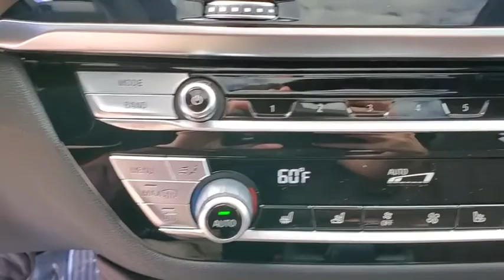2020 BMW X4 Kissimmee, Clermont, Orlando, FL 9B77392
New 2020 BMW X4

9750 S Orange Blossom Trail

Heated Seats, Sunroof, Navigation, Power Liftgate, Rear Air, Back-Up Camera, All Wheel Drive, harman/kardon SURROUND SOUND SYSTEM , WIRELESS CHARGING , WHEELS: 20 X 8.0 FR/20 X 9.5 RR (. EPA 28 MPG Hwy/23 MPG City! READ MORE!WHY BUY FROM FIELDS BMW?Fields BMW South Orlando has a friendly and helpful sales staff, highly skilled mechanics, and multiple automotive industry awards. Our mission is to make every customer a customer for life, by consistently providing world-class service at our new and used BMW dealerships.OPTION PACKAGESPREMIUM PACKAGE Comfort Access Keyless Entry, Lumbar Support, Head-Up Display, Heated Steering Wheel, SiriusXM Satellite Radio, 1 year All Access subscription, Gesture Control, Heated Front Seats, WHEELS: 20 X 8.0 FR/20 X 9.5 RR (STYLE 695) Y-spoke bi-color orbit gray, Tires: 245/45R20 Fr & 275/40R20 Rr Perf Run-Flat, harman/kardon SURROUND SOUND SYSTEM, DRIVING ASSISTANCE PACKAGE Lane Departure Warning, Active Blind Spot Detection, Active Driving Assistant, Cross-Traffic Alert Rear, For vehicles equipped w/navigation, speed limit info is additionally included, WIRELESS CHARGING Enhanced USB & Bluetooth, WiFi Hotspot, complimentary 3-month or 3GB trial, FRONT VENTILATED SEATS.Fuel economy calculations based on original manufacturer data for trim engine configuration.
WHEELS: 20 X 8.0 FR/20 X 9.5 RR (STYLE 695)  -inc: Y-spoke bi-color orbit gray  Tires: 245/45R20 Fr & 275/40R20 Rr Perf Run-Flat,PREMIUM PACKAGE  -inc: Comfort Access Keyless Entry  Lumbar Support  Head-Up Display  Heated Steering Wheel  SiriusXM Satellite Radio  1 year All Access subscription  Gesture Control  Heated Front Seats,DRIVING ASSISTANCE PACKAGE  -inc: Lane Departure Warning  Active Blind Spot Detection  Active Driving Assistant  Cross-Traffic Alert Rear  For vehicles equipped w/navigation  speed limit info is additionally included,FRONT VENTILATED SEATS,WIRELESS CHARGING  -inc: Enhanced USB & Bluetooth  WiFi Hotspot  complimentary 3-month or 3GB trial,HARMAN/KARDON SURROUND SOUND SYSTEM,Turbocharged,All Wheel Drive,Power Steering,ABS,4-Wheel Disc Brakes,Brake Assist,Brake Actuated Limited Slip Differential,Aluminum Wheels,Tires - Front Performance,Tires - Rear Performance,Sun/Moonroof,Generic Sun/Moonroof,Panoramic Roof,Heated Mirrors,Power Mirror(s),Integrated Turn Signal Mirrors,Power Folding Mirrors,Rear Defrost,Privacy Glass,Intermittent Wipers,Variable Speed Intermittent Wipers,Rain Sensing Wipers,Rear Spoiler,Remote Trunk Release,Power Liftgate,Power Door Locks,Daytime Running Lights,Automatic Headlights,Headlights-Auto-Leveling,Fog Lamps,AM/FM Stereo,HD Radio,MP3 Player,Steering Wheel Audio Controls,Auxiliary Audio Input,HD Radio,Bucket Seats,Power Driver Seat,Power Passenger Seat,Pass-Through Rear Seat,Rear Bench Seat,Adjustable Steering Wheel,Trip Computer,Power Windows,Leather Steering Wheel,Keyless Entry,Power Door Locks,Universal Garage Door Opener,Cruise Control,Climate Control,Multi-Zone A/C,A/C,A/C,Rear A/C,Woodgrain Interior Trim,Premium Synthetic Seats,Auto-Dimming Rearview Mirror,Driver Vanity Mirror,Passenger Vanity Mirror,Driver Illuminated Vanity Mirror,Passenger Illuminated Visor Mirror,Floor Mats,Cargo Shade,Mirror Memory,Seat Memory,Navigation System,Telematics,Requires Subscription,Smart Device Integration,Smart Device Integration,MP3 Player,Bluetooth Connection,Smart Device Integration,Power Windows,Power Door Lo